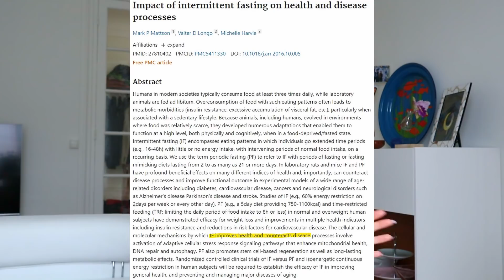SHOULD YOU START INTERMITTENT FASTING? The good and the bad of intermittent fasting. | Edukale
Should you start intermittent fasting? The good and the bad of intermittent fasting.
➤ ONLINE NUTRITION COACHING IS OPEN!
➤ Make sure to get your FREE optimal Wellness and Nutrition Checklist!

Intermittent fasting is nothing new. Humans have been fasting for centuries, whether it be therapeutically, for religious reasons, or during periods of food scarcity.
But recently, it has been gaining more and more popularity, and an increasing number of people rely on intermittent fasting to manage their weight, regulate their blood sugar levels, gain muscle mass, improve their health, etc.
But is intermittent fasting actually good for you? What are its benefits? Does it have any downsides?
Intermittent fasting is a practice that involves eating during specific periods of time, thus going for extended periods without eating. In most cases, food options and calories aren’t restricted, but can only be consumed within a defined time-frame.
There are many different ways to practice intermittent fasting, and I talk about the most popular ones in this video.
I also discuss the benefits and downsides of intermittent fasting, talk about intermittent fasting for weight loss, and address the negative side effects of intermittent fasting.

• My Instagram (I don't have a nutrition account yet— I'll make one soon!!)